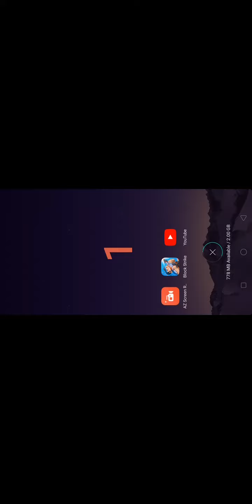in this video i play my best game this is block strike so keep watch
so this game it's so fun but my video it's now going to a lag so enjoy